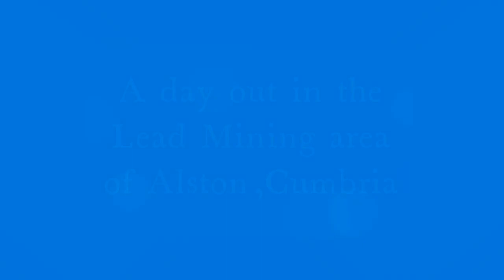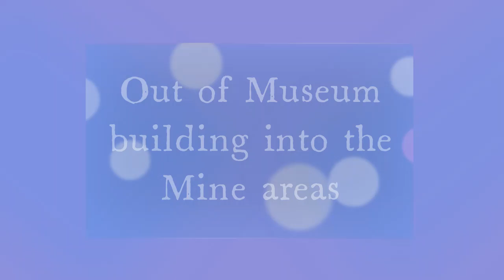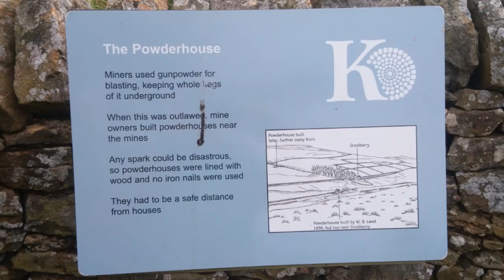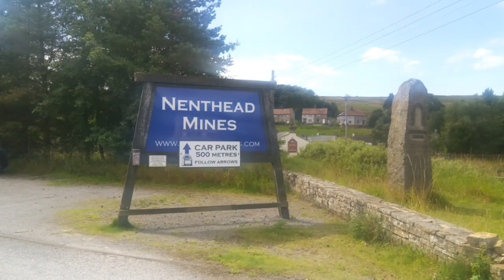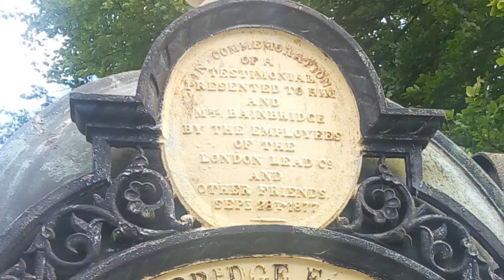Marks Vanlife UK (7) - Killhope & Nenthead Lead mines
A day trip in County Durham to visit 2 nearby Historic Mines
Crystal Scrap Worker Art
On site Café